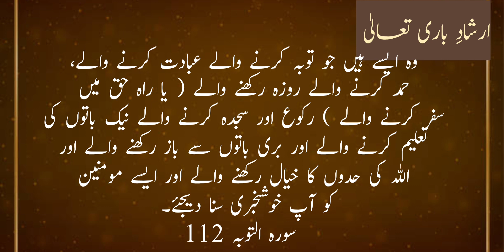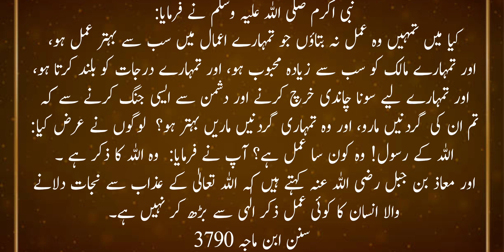Aaj Ki Ayat - مومنین کی خصوصیات | Aaj Ki Hadees - سب سے بہترین عمل | Translation | Quran o Hadees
Dars e quran -o

Duroos-e-Qur'aan o Hadees | دوروسِ قرآن و حدیث | दूरूस-ए-क़ुर'आन ओ हदीस | دروس القرآن والحديث

Query Solved. !
Aaj Ka Tarjuma Ayat
Dars e Quran Shareef
Ahl e Eeman Ki Khasusiyat
Aaj Ka Tarjuma Hadees
Dars e Hadees Shareef
Sub Sy Behtreen Amal

درسِ قرآن شریف
آج کا ترجمہ آیت
 اہل ایمان کی خصوصیات
درسِ حدیث شریف
آج کا ترجمہ حدیث
سب سے بہترین عمل

اعوذ باللہ من الشیطٰن الرجیم

درس قرآن پاک
اَلتَّآئِبُوۡنَ الۡعٰبِدُوۡنَ الۡحٰمِدُوۡنَ السَّآئِحُوۡنَ الرّٰکِعُوۡنَ السّٰجِدُوۡنَ الۡاٰمِرُوۡنَ بِالۡمَعۡرُوۡفِ وَ النَّاہُوۡنَ عَنِ الۡمُنۡکَرِ وَ الۡحٰفِظُوۡنَ لِحُدُوۡدِ اللّٰہِ ؕ وَ بَشِّرِ  الۡمُؤۡمِنِیۡنَ ﴿۱۱۲﴾

 وہ ایسے ہیں جو توبہ کرنے والے عبادت کرنے والے ،  حمد کرنے والے  روزہ رکھنے والے  ( یا راہ حق میں سفر کرنے والے )  رکوع اور سجدہ کرنے والے  نیک باتوں کی تعلیم کرنے والے اور بری باتوں سے باز رکھنے والے اور اللہ کی حدوں کا خیال رکھنے والے  اور ایسے مومنین کو آپ  خوشخبری سنا دیجئے۔
سورہ التوبہ 112

درس حدیث
 نبی اکرم صلی اللہ علیہ وسلم نے فرمایا:  کیا میں تمہیں وہ عمل نہ بتاؤں جو تمہارے اعمال میں سب سے بہتر عمل ہو، اور تمہارے مالک کو سب سے زیادہ محبوب ہو، اور تمہارے درجات کو بلند کرتا ہو، اور تمہارے لیے سونا چاندی خرچ کرنے اور دشمن سے ایسی جنگ کرنے سے کہ تم ان کی گردنیں مارو، اور وہ تمہاری گردنیں ماریں بہتر ہو؟ ، لوگوں نے عرض کیا: اللہ کے رسول! وہ کون سا عمل ہے؟ آپ نے فرمایا:  وہ اللہ کا ذکر ہے ۔ اور معاذ بن جبل رضی اللہ عنہ کہتے ہیں کہ اللہ تعالیٰ کے عذاب سے نجات دلانے والا انسان کا کوئی عمل ذکر الٰہی سے بڑھ کر نہیں ہے۔
سنن ابن ماجہ 3790